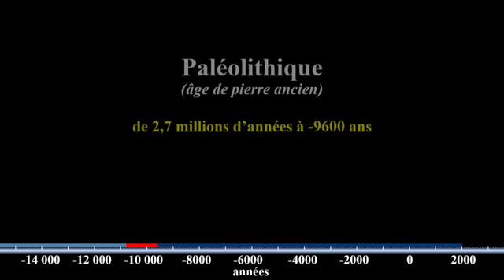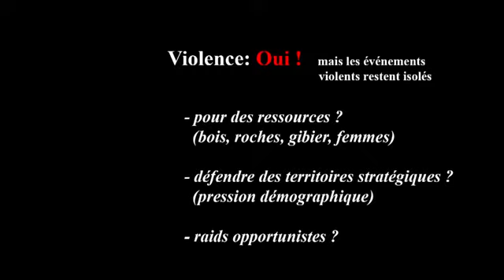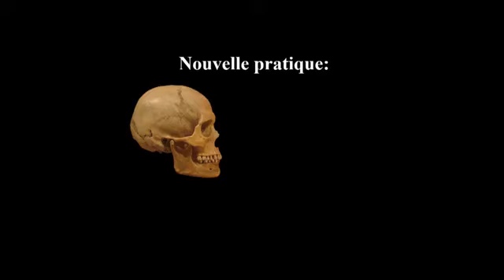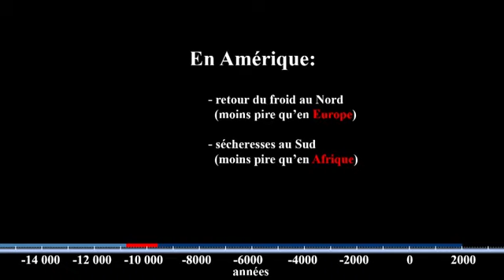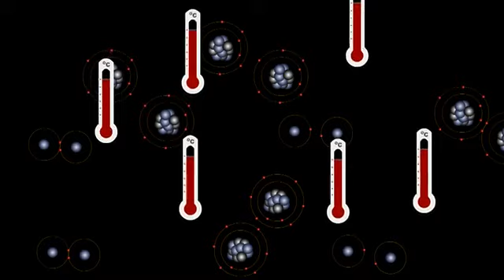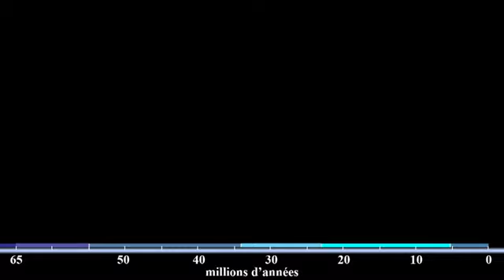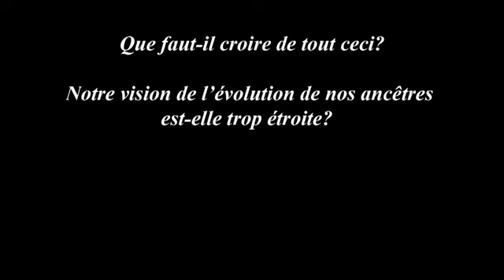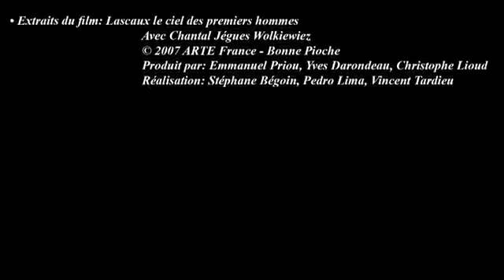Du big bang à Rosalie 2336 La grande sécheresse Bilan du Tome II